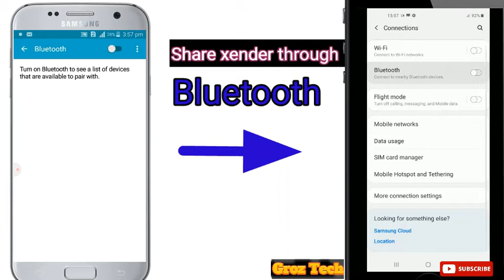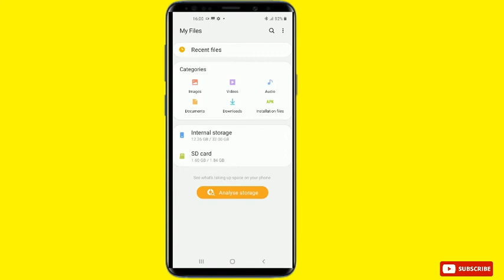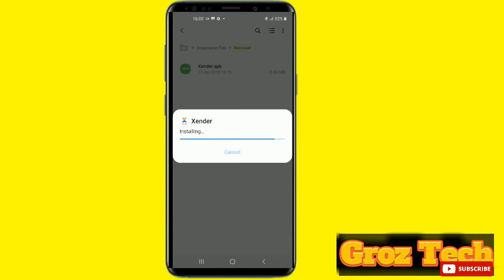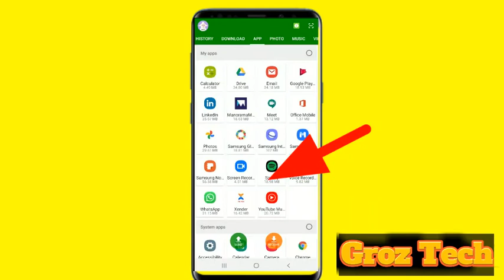How to send xender through bluetooth/(Groz tech)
how to sent xender with bluetooth

So if you like the video then click like icon, share the video to your friends, if you are not subscribed my channel then subscribe the channel 😋click bell icon to get notifications comment your doubts